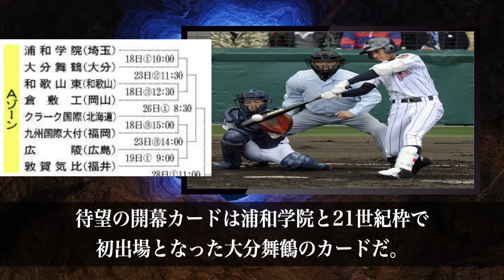広陵、九州国際大付などAブロックの展望は・・・？センバツ組み合わせ決定！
学生野球、特に高校野球が好きで
アマチュア野球情報をお届けしていきたいと思います！

是非是非よろしくお願い致します！

チャンネル運営は一切しておりません。
ご遠慮下さいますようお願い致します。